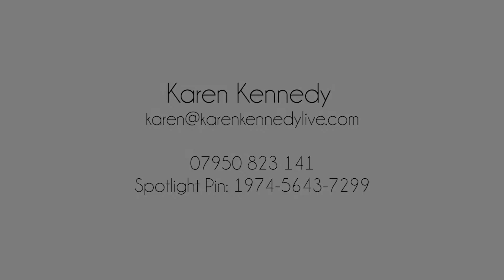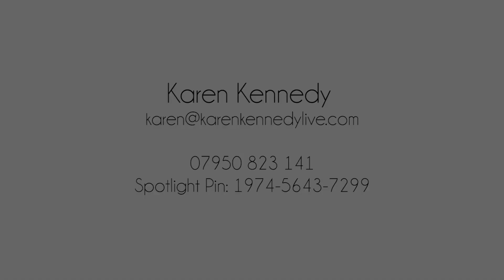Karen Kennedy showreel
Show reel created with the inspirational Mel Churcher at the Actors Studio, Pinewood.